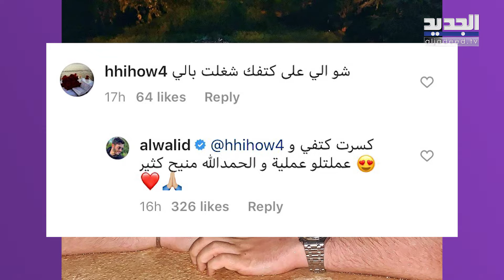الوليد الحلاني يصدم الجمهور بهذا الجرح الكبير ويكشف ما حصل معه !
أثار الفنان الوليد الحلاني قلق محبيه بعدما كشف بصورة نشرها على انستغرام عن جرح كبير على أحد كتفيه.
وعندما تساءل المتابعون عن سبب هذا الجرح وعما إذا كان حديث العهد أم قديماً، خرج الوليد عن صمته لتوضيح الحقيقة وراء هذا الجرح.